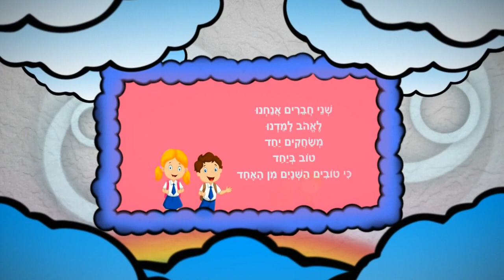טוב ביחד - סיפור ילדים לצפיה והאזנה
טוב ביחד
סיפור קצר לילדים
כתיבה: ריקי זקן
קריינות: ריקי  זקן
איורים: ריקי זקן
עריכת וידאו: אלון יוספסון